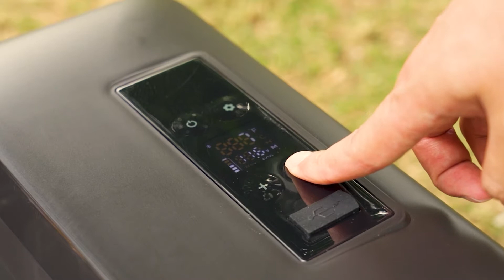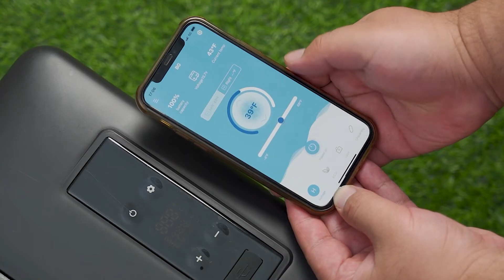A Sunny Day Camp Cooking With Friends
Happy❤️weekend🧡is💛coming!！𝙇𝙚𝙩'𝙨 𝙚𝙣𝙟𝙤𝙮 𝙘𝙖𝙢𝙥𝙞𝙣𝙜 𝙩𝙤𝙜𝙚𝙩𝙝𝙚𝙧.😍🥳
Go out with friends, making camp food together, talking together, taste the food together...🆆🅷🅰🆃 🅰 🅶🅾🅾🅳 🆃🅸🅼🅴！！！

【HCALORY 16 Quart Car Refrigerator】Three Advantages：
1.Intelligent design, mobile phone remote control
2.Low energy consumption, travel without fear of power consumption
3.Lightweight and large capacity

AMZ: amzn.to/3mNLxbr